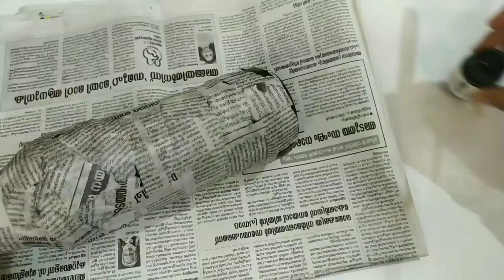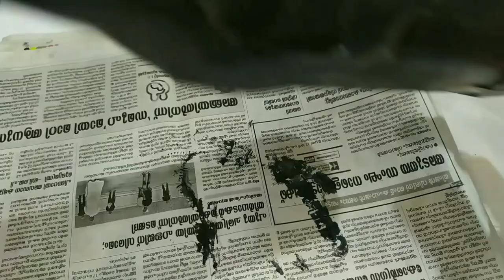Bottle art || bottle craft ||bottle craft ideas||easy bottle art ||it's my hobbies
Here i am presenting a very easy bottle art.

Bottle art
Simple bottle art
Beautiful bottle art
How to decorate bottle beautifully